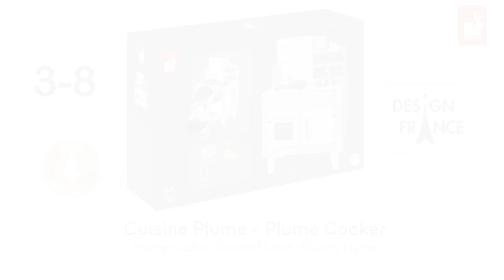Cozinha de Madeira Azul Plume - Janod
Se apresse! Está tudo começando na cozinha! Estamos correndo para fazer uma refeição perfeita para mamãe e papai!
Com este lindo jogo de cozinha, as crianças a partir de 3 anos vão adorar montar seus próprios pratos! Para os ajudar a tornarem-se grandes chefs, esta cozinha, em madeira natural e decorada em tons de azul e cinza, vem com uma vasta gama de acessórios, incluindo ganchos para pendurar a colher de esparguete e espátula de metal, uma caçarola de metal e 2 caixas de papelão para alimentos para os itens essenciais do armário favorito de todos: macarrão e queijo. Rode os 2 botões rotativos para ligar as placas de indução, completas com efeitos sonoros! Esta cozinha infantil está ainda equipada com forno, armário com portas magnéticas, lava-loiças em inox e relógio. Este lindo brinquedo de faz de conta vem com 5 acessórios diferentes, decorados com delicados motivos de penas. Altura da bancada: 50 cm Dimensões: 53 x 30 x 78 cm.